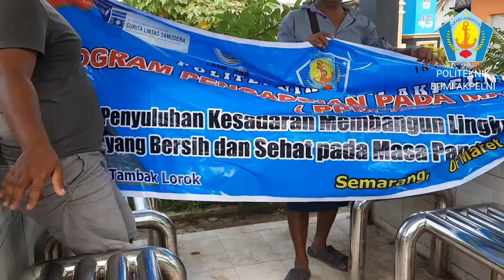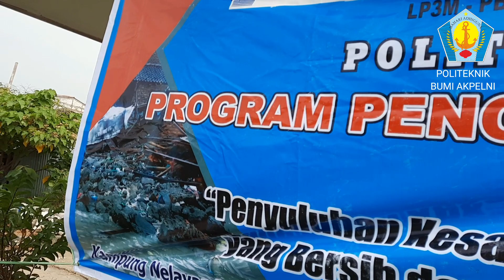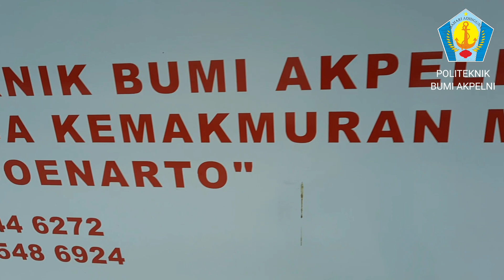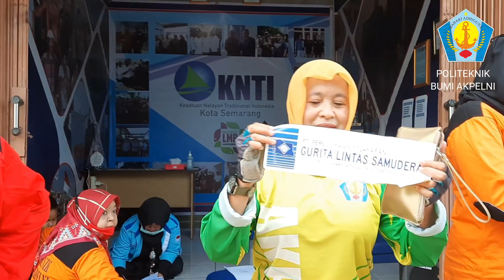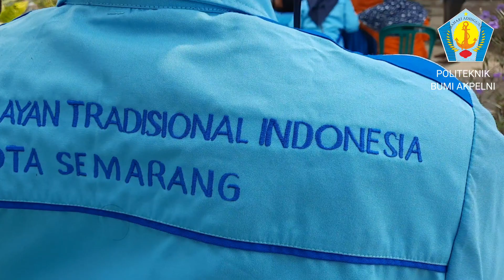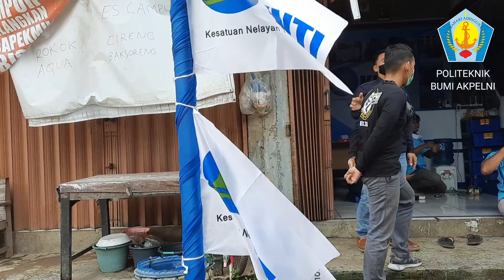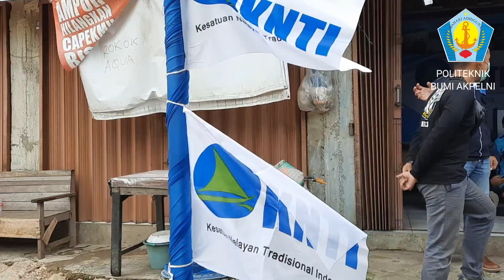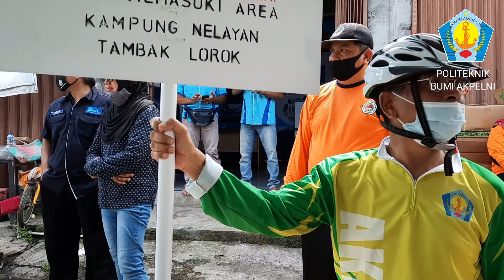Capella | Rela bersepeda sampai Tambaklorok untuk Pengabdian kepada Masyarakat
Sebagai salah satu bentuk tanggungjawab perguruan tinggi, Politeknik Bumi Akpelni melaksanakan kegiatan Pengabdian kepada Masyarakat sekaligus bakti sosial.  Kegiatan yang dilaksanakan di kampung Tambaklorok, salah satu daerah binaan Politeknik Bumi Akpelni tersebut dilaksanakan pada hari Sabtu, 6 Maret 2021.  Daerah yang belum lama dilanda ombak pasang ini memang masih membutuhkan perhatian dari pemerintah daerah maupun masyarakat.  "Ini merupakan salah satu bentuk kepedulian kami kepada masyarakat" papar Capt. Fajar selaku Direktur Politeknik Bumi Akpelni yang turun langsung meminpin kegiatan tersebut.  Pada kesempatan yang sama, Ridwan - Wakil Direktur bidang Pendidikan menyampaikan bahwa dalam kegaitan pengabdian kepada masyarakat ini beberapa dosen memberikan  Penyuluhan Kesadaran Membangun Lingkungan Hidup yang Bersih dan Sehat pada Masa Pandemi Covid-19. Selain itu, juga dilaksanakan bakti sosial berupa pengobatan gratis dan pembagian sembako bagi 250 warga terdampak, demikian disampaikan Capt. Fakhrurrozi yang mewakili PT. Gurita Lintas Samudera yang juga turut mendukung kegiatan ini.